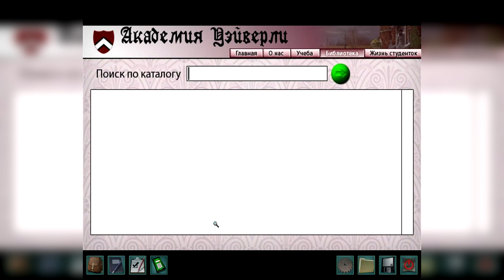Нэнси Дрю. Записки черной кошки - # 2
Предлагаю Вашему вниманию второе видео по игре Нэнси Дрю. Записки черной кошки (англ. название  Nancy Drew: Warnings at Waverly Academy) от Big Her Interactive  и Новый Диск. ;)